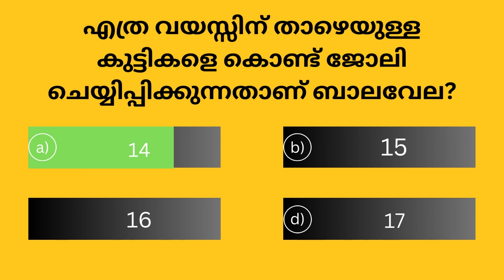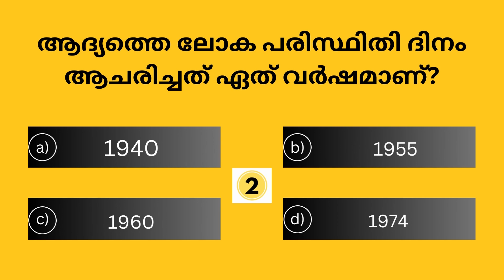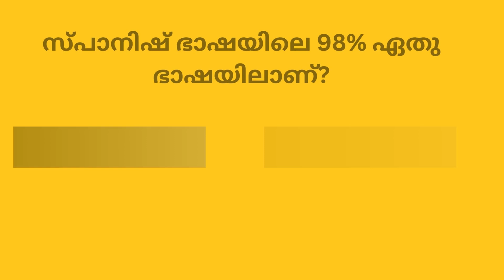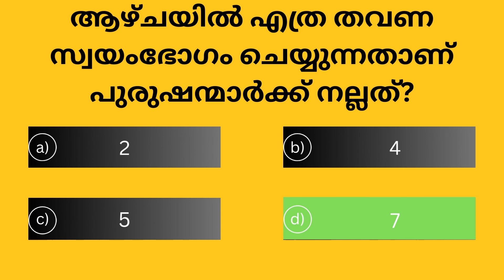EP51 MALAYALAM QUIZ | SSC | UPSE | PSC SIMPLE QUESTIONS | GK QUIZ | MASS LEARNER